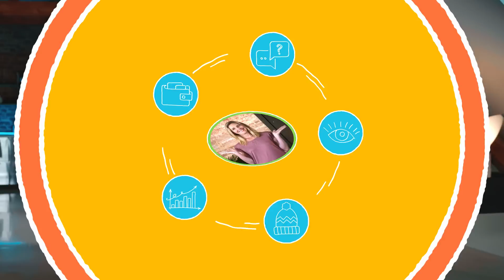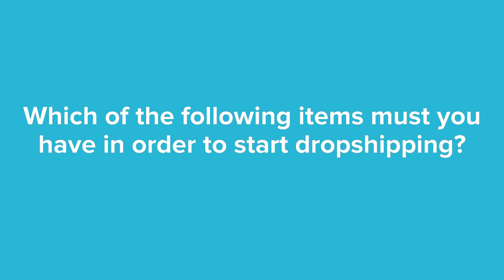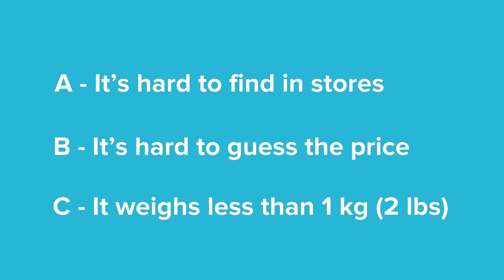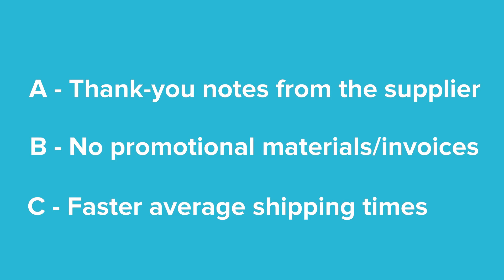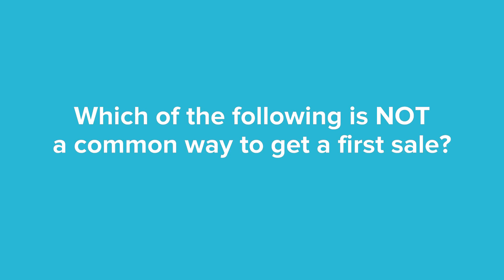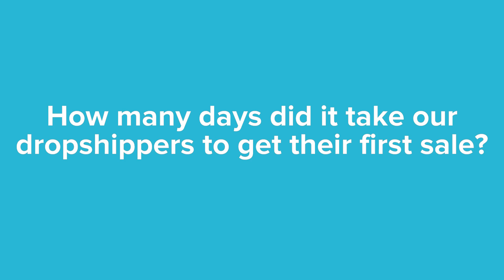How Much Do You REALLY Know About Dropshipping?